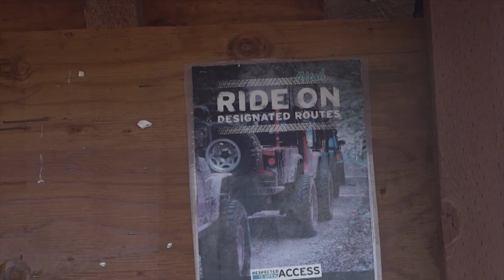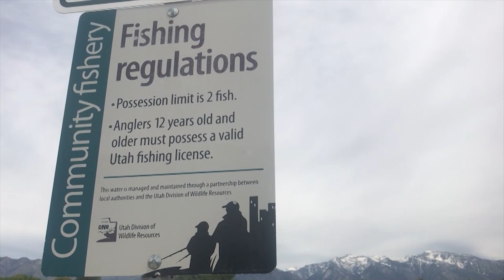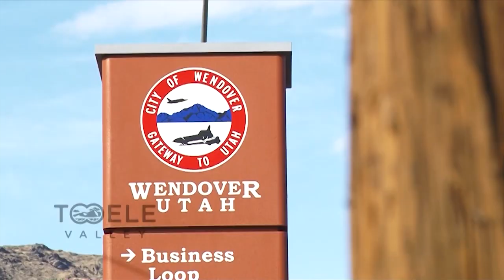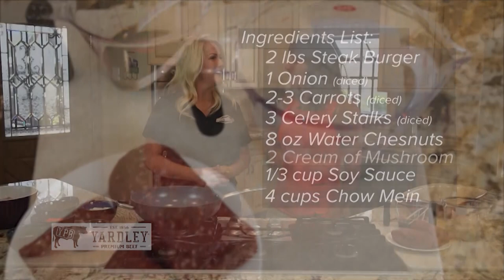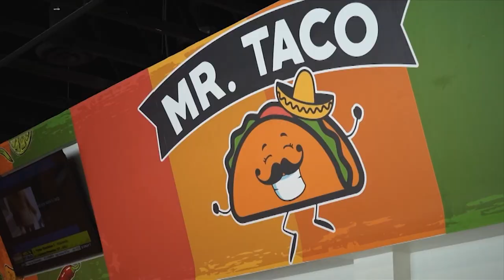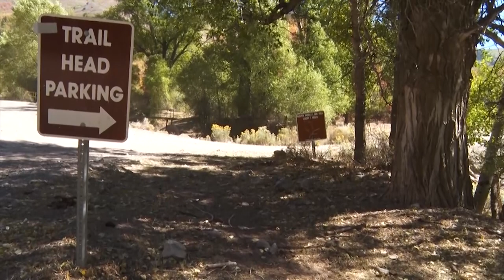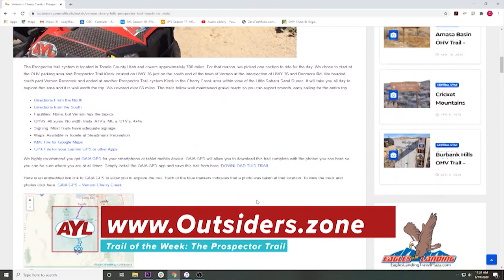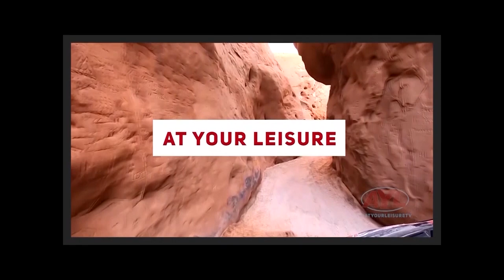S18 E42: San Rafael Swell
Chad is checking out the breathtaking views and incredible trails in Emery County, and showing us what life looks like in the area after the land bill! Rest assured, this area is still prime for outdoor enthusiasts to get out and explore!

Where To:
Reece Stein is hitting the street to show us how we can get out and create some adventure right in our own neighborhoods!

What's New:
We are back in Katy Yardley's kitchen to check out another incredible recipe made with Yardley's Premium Beef, raised locally here in Utah!

What You'll Need:
2lbs Steak Burger
1 onion (diced)
2-3 carrots (diced)
3 celery stalks (diced)
8 oz water chesnuts
2 cans of cream of mushroom
1/3 cup soy sauce
4 cups chow mein

Steps:
Season and brown ground beef
add in diced veggies
cook for an additional five minutes
add water chesnuts
add soy sauce
add cream of mushroom
place in casserole pan, spread evenly
cover with foil
bake at 375 degrees for 30 minutes
remove from oven
remove covering
top generously with chow mein
place in the oven for an additional 10-15 minutes
let rest for 20 minutes

Along The Way:
At Your Leisure is heading out with our friends at UTV Utah to check out one exciting project that would open up the hills in Herriman to OHVers, giving some great recreation opportunities in their own backyards!

Hosts:
Chad Booth
Ria Rossi Booth
Kevin Mortensen
Gina Mortensen

Feature Reporters:
Reece Stein
Terry Wood
Joe Davis
Jim Kelly

Producer:
Cody Tucker